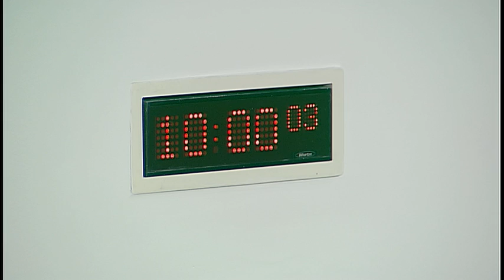Education and Skills Committee - 29 June 2016